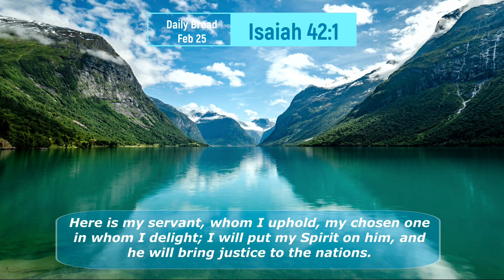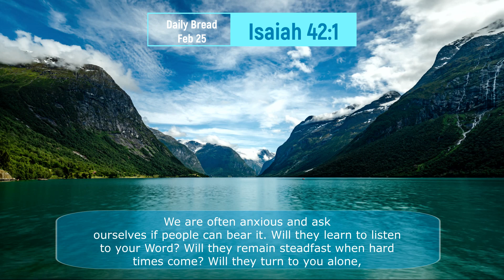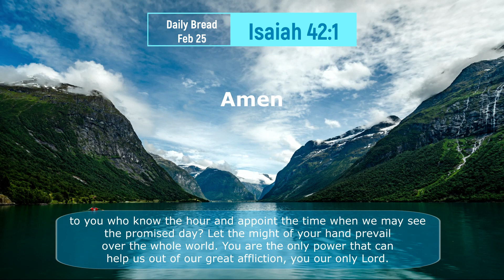Daily Bread: Feb 25 - Isaiah 42:1